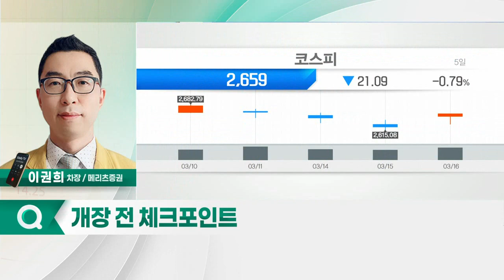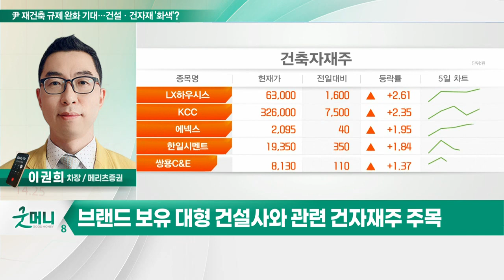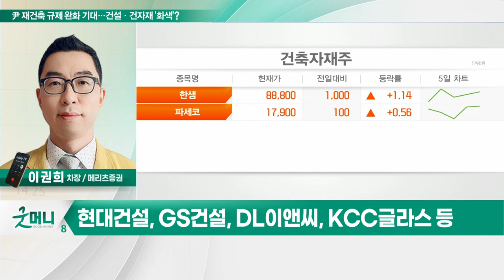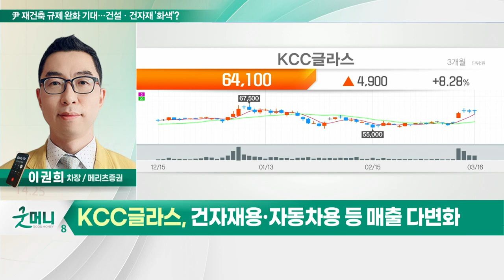KCC글라스(344820)... 尹 재건축 규제 완화 기대… 건설·건자재 '화색'?_정성일의 투자 인사이트 (20220317)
- 새 정부, 민간 중심의 주택 공급 공약
- 불안한 대외변수 속 상관관계 상대적으로 적음
- 브랜드 보유 대형 건설사와 관련 건자재주 주목
- 현대건설, GS건설, DL이앤씨, KCC글라스 등

KCC글라스(344820)
- 과점 형태의 판유리 공급 시장 1위
- 건자재용·자동차용 등 매출 다변화
- 인도네시아 증설 통한 매출 성장 기대
- 2600억 이상의 순현금 보유
- 2022년 PER 7배로 저평가 국면